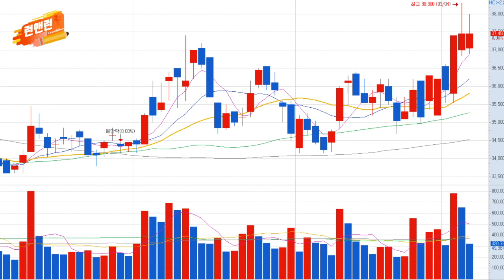[맛집 리뷰] GS리테일(007070)·모바일리더(10030)_이데일리맵 황주명&오현진_런앤런 7회 (20210306)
[오현진 - GS리테일(007070): 지난주 제시]
- 내수 시장 회복 기대감 유효
- BGF리테일 대비 기술적 부담 적은 구간
- 낙폭과대 종목군 저가매수 유입 기대

[황주명 - 모바일리더(10030): 지난주 제시]
- 소프트웨어 솔루션 개발 및 판매 목적(금융, 증권, 보험 업무시스템 구축 활용)
- 인지소프트 지분 20% 취득(해외송금업)
- 영업활동 현금흐름 흑자 지속